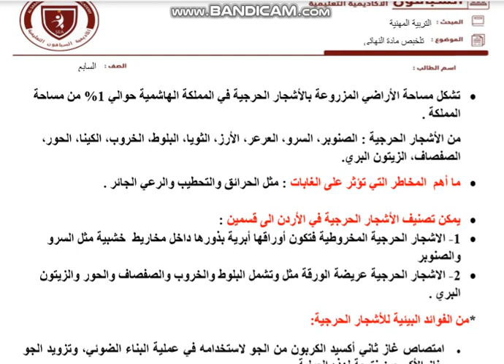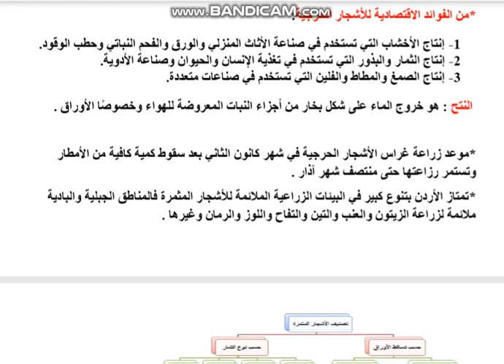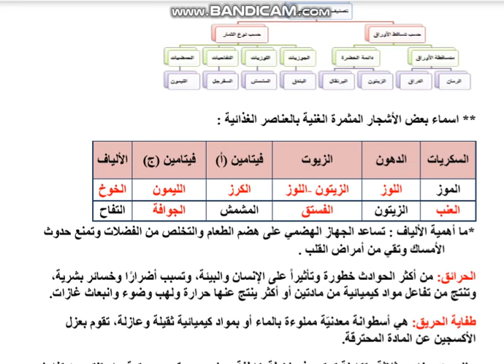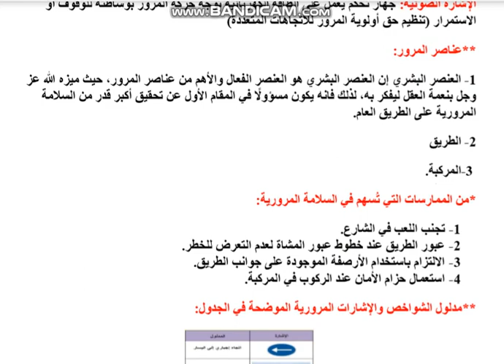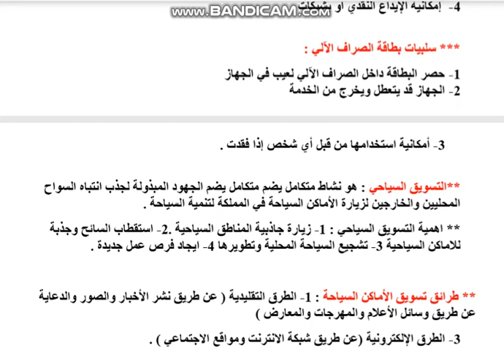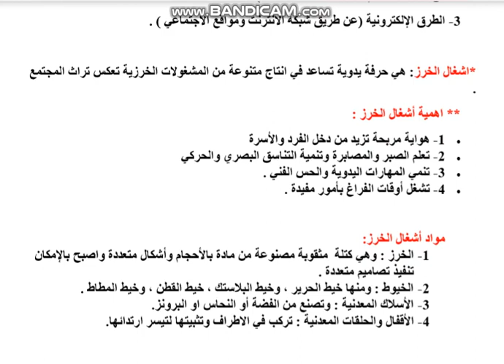الصف السابع - التربية المهنية - مراجعة مادة النهائي